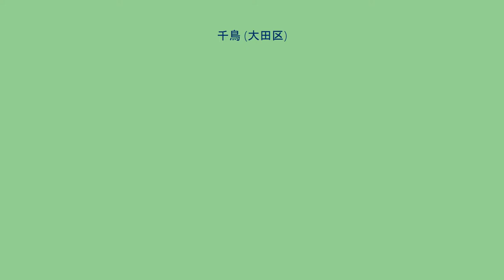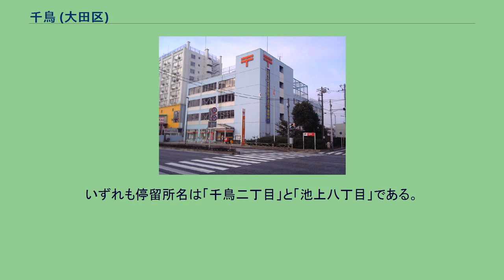千鳥 (大田区)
日本 」 東京都 」 大田区 」 千鳥 千鳥（ちどり）は、東京都大田区の町名。
現行行政地名は千鳥一丁目から千鳥三丁目。
大田区の南西部に位置する。
地域北部は久が原・南久が原にそれぞれ接する。
町域東部は第二京浜（国道1号線）を境に池上に接する。
南部から西部は概ね環八通りを境に下丸子・矢口にそれぞれ接する（地名はいずれも大田区）。
町域内を東西に池上通りが通っている。
また町域内を東急池上線の線路が通っており、千鳥町駅が設置されている。
駅周辺や幹線道路沿いに商店やビルなどが見られるほかは、主に住宅地として利用される。
1968年までは、多くが調布千鳥町（ちょうふちどりちょう）と呼ばれていた区域である。
町域内の千鳥町駅もそれに因んでいる。
千鳥二丁目内で現在短冊状になっている街区には、1926年（大正15年）から1934年（昭和9年）まで慶應義塾大学の総合運動施設（新田運動場）があった。
1万5千人収容の野球場（新田球場）を備え、東京六大学野球の試合が行われた。
運動場が横浜市日吉に移転すると、その跡地に住宅街を整備した財団法人同潤会が、1939年（昭和14年）に「調布千鳥町住宅」として分譲し、現在に至る。
また、千鳥町駅は1926年（大正15年）の開業から1935年（昭和10年）末まで駅名が「慶大グラウンド前駅」であった。
2017年（平成29年）12月1日現在の世帯数と人口は以下の通りである。
町域北部に東急池上線千鳥町駅がある。
また、西部からは東急多摩川線下丸子駅が、南部からはその隣の武蔵新田駅が利用できる。
町域東端の第二京浜に次の路線の停留所がある。
いずれも停留所名は「千鳥二丁目」と「池上八丁目」である。